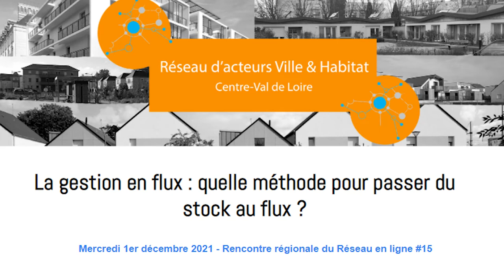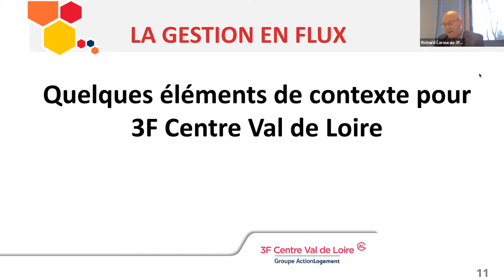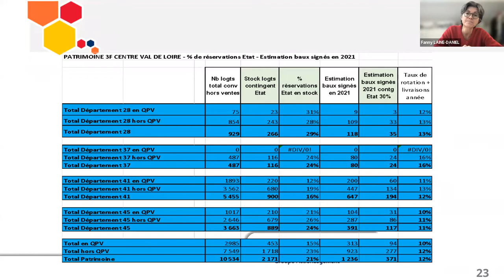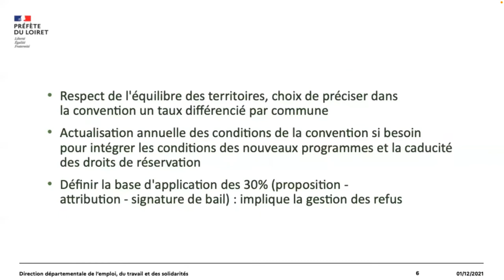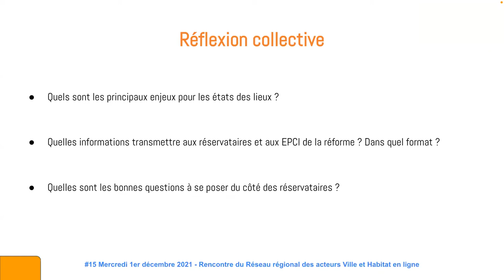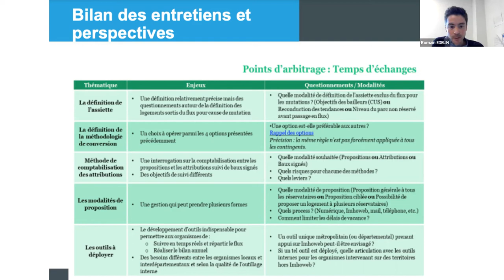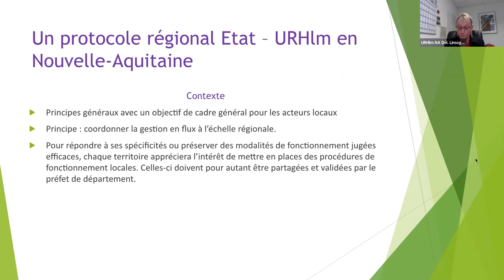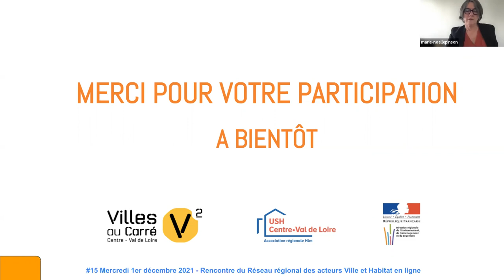Réseau Ville & Habitat - Région Centre-Val de Loire - 1er décembre 2021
Rencontre #15
La gestion en flux : quelle méthode pour passer du stock au flux ?